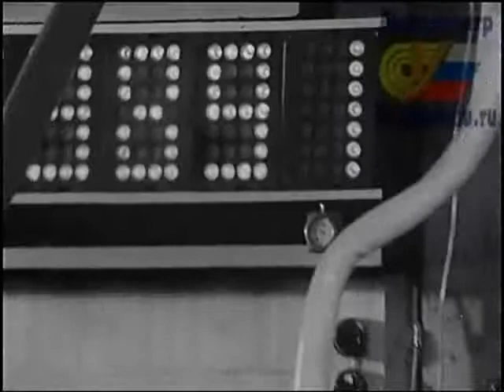Специальные упражнения метателя копья